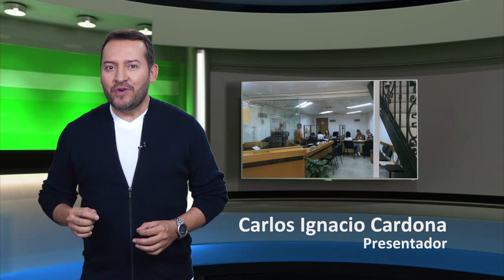La Agencia Cristo Rey al servicio de la comunidad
Hace 28 años fue inaugurada la Agencia Cristo Rey de JFK Cooperativa Financiera y actualmente, desde su sede en el Centro de Comercio El Rodeo, continúa prestando sus servicios con su portafolio de productos, contribuyendo así al mejoramiento de la calidad de vida de sus Asociados y vecinos. ¡Visítala!